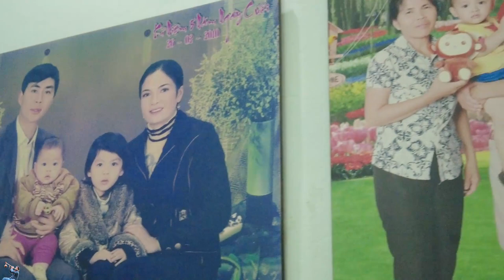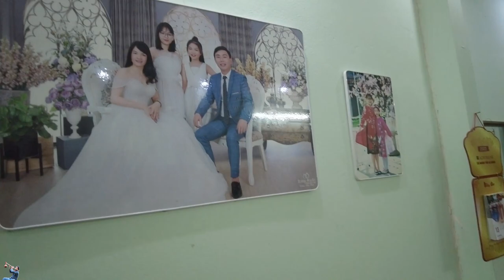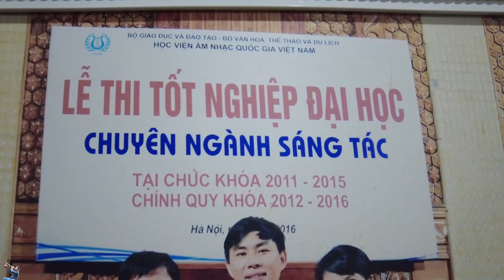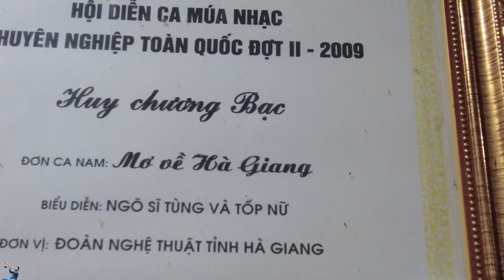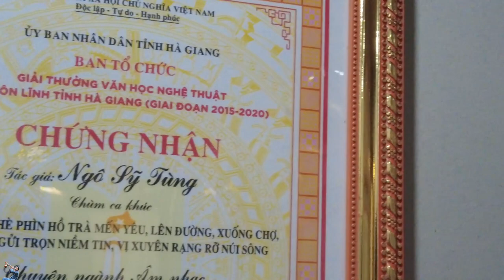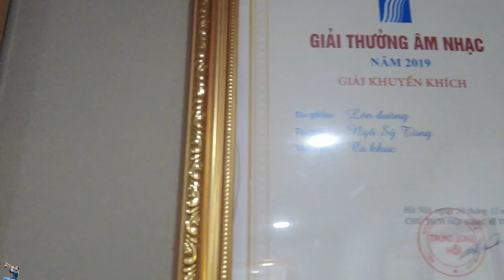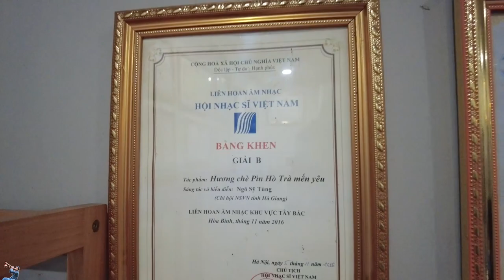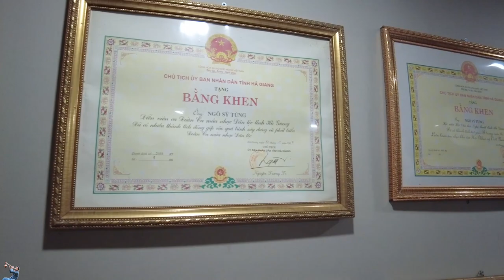A Páo đưa vợ con về thăm bác nhạc sỹ Ngô Sỹ Tùng ở thành Phố Hà Giang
A Páo về thăm nhà ở thành Phố Hà Giang
Tài khoản cá nhân: Ngô Văn Ngọc : 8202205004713
Ngân hàng Agribank huyện Đồng Văn tỉnh Hà Giang
Mọi sự giúp đỡ tự nguyện của các cá nhân từ tâm sẽ được Páo thông báo trên kênh ah
Những chia sẻ video của bạn là đã giúp cho đồng bào nhân dân vùng cao bớt đói nghèo và vất vả Tôi yêu các bạn. nhiều.
►CHÚC CÁC BẠN xem video vui vẻ.